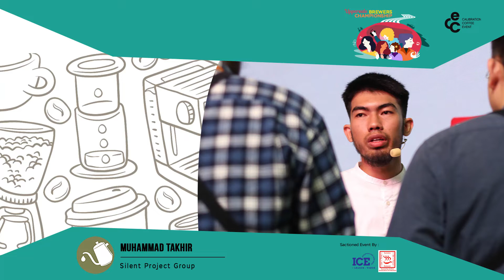Muhammad Takhir, Silent Project Group ― Upperside Brewers Championship: Round One.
Muhammad Takhir from Silent Project Group on Upperside Brewers Championship: Round One. 26 October 2022 at Office Coffee Production, Banjarbaru, South Kalimantan, Indonesia.